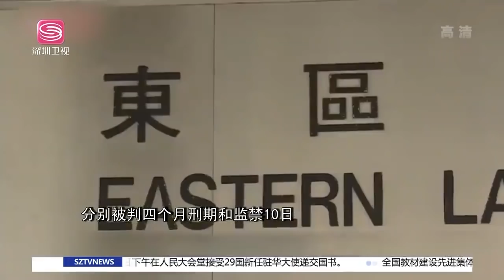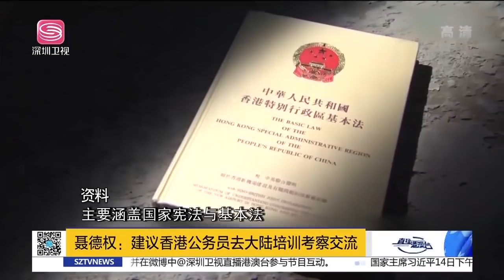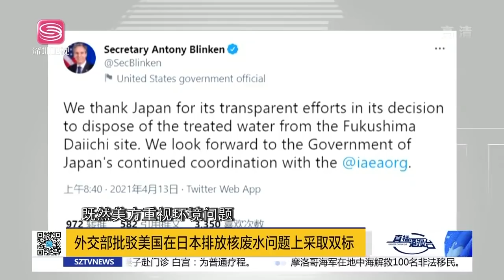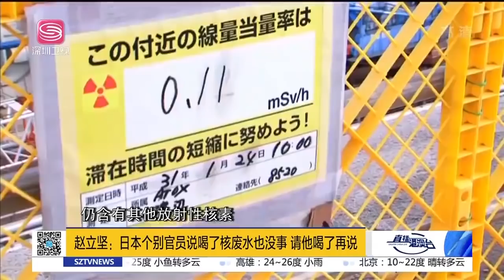直播港澳臺【精編版】拜登氣候特使克里訪華 | 白宮利用中國推銷基建計劃 | 拜登派過氣官員“非官方訪台” | 黃之鋒被控兩項罪名 | 俄烏邊境重兵集結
本期相關資訊：
拜登氣候特使克里訪華 | 白宮利用中國推銷基建計劃 | 拜登派過氣官員“非官方訪台” | 黃之鋒被控兩項罪名 | 俄烏邊境重兵集結